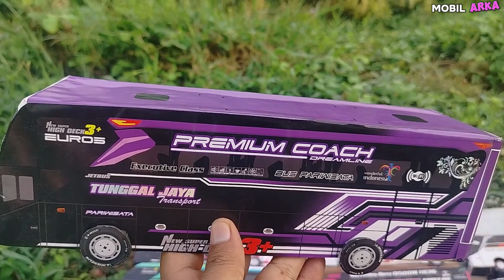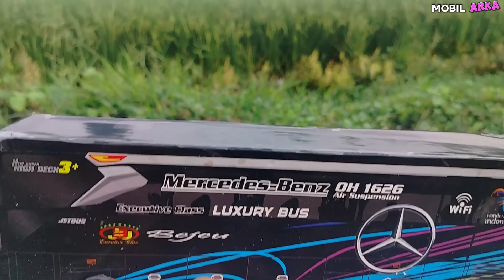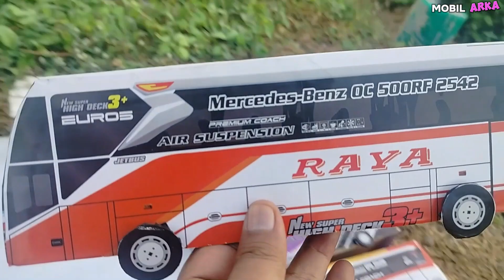BUS GARUDA MAS, BUS ROSALIA INDAH, BUS ALS, BUS BUDIMAN, BUS SUDIRO TUNGGA JAYA (DRAKA), BUS BEJEU